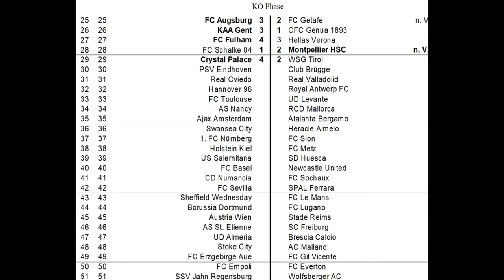M.E.C.O. #029 Crystal Palace - WSG Tirol I Runde 1 [FIFA 20] [Deutsch]